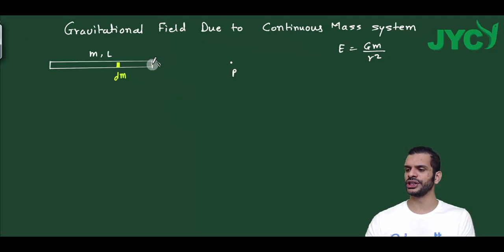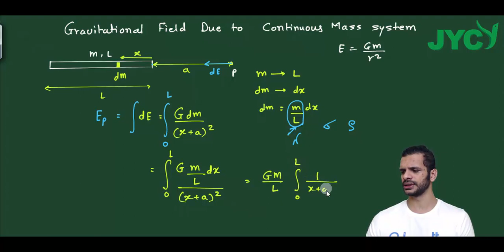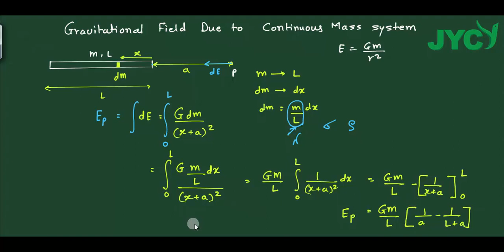Gravitational field due to continuous mass system | Class 11 | PHYSICS | JEE | GAURAV SAVE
In this video Gaurav sir is going to explain Gravitational field due to continuous mass system in uniform rod. Let’s study smartly and effectively and learn how to crack JEE  with Gaurav Save.